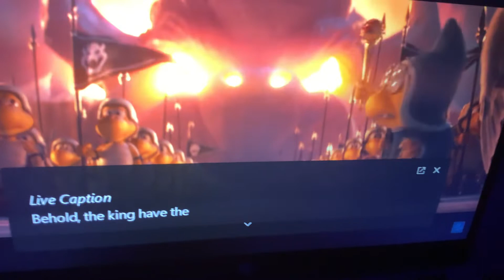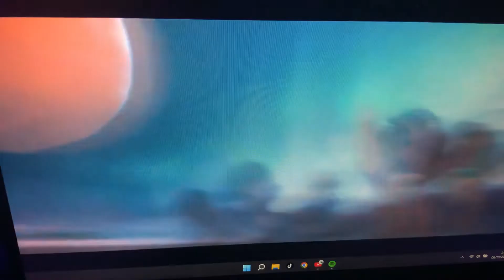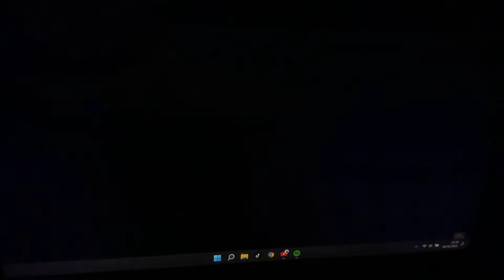Reacting to the Super Mario Brothers the movie trailer￼